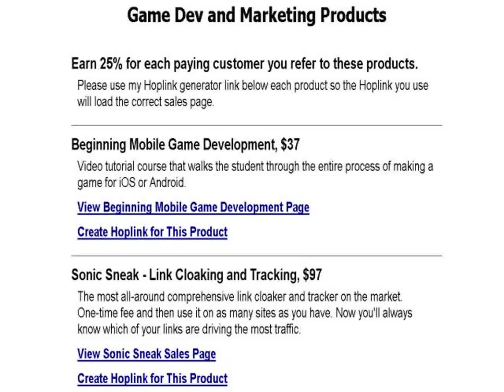Internet Marketing Tools